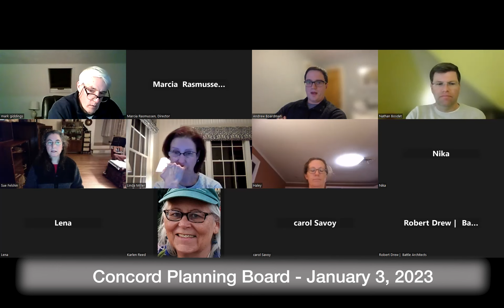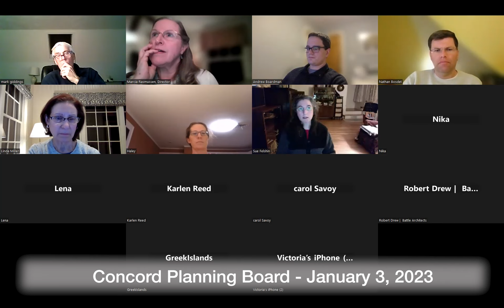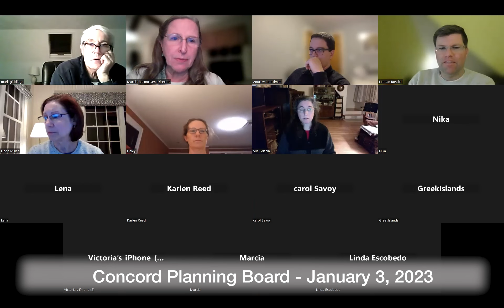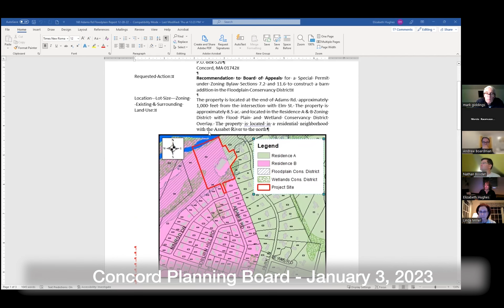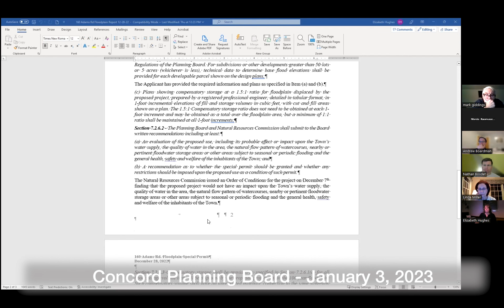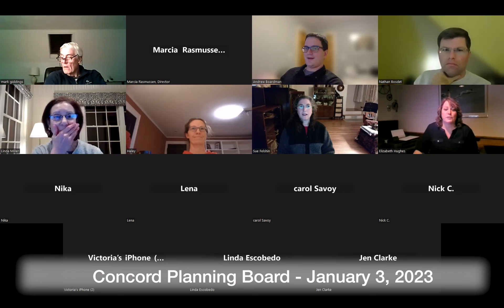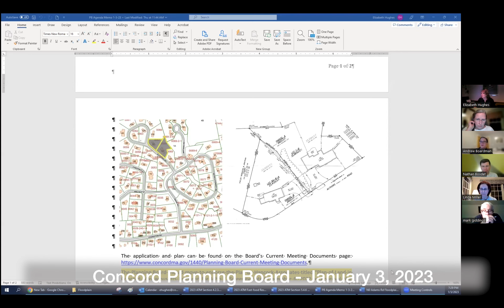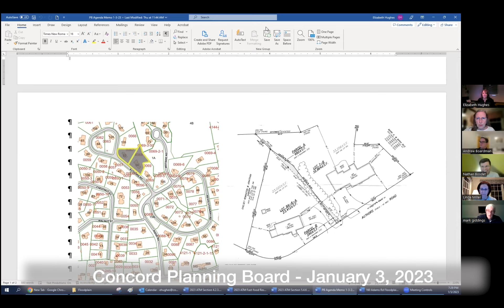Concord Planning Board January 3, 2023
Concord Planning Board   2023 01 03